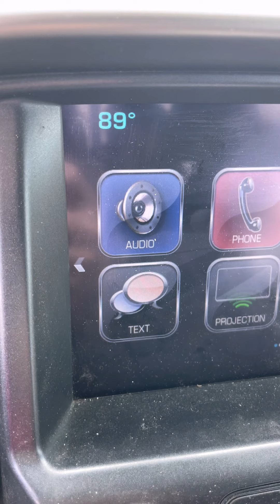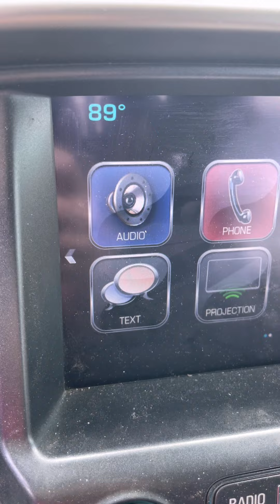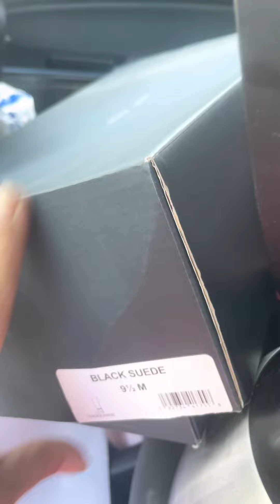What’s in this Dumpster Today?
You are not going to believe what I found in these dumpsters. We don’t have a food shortage. We have a food waste problem.